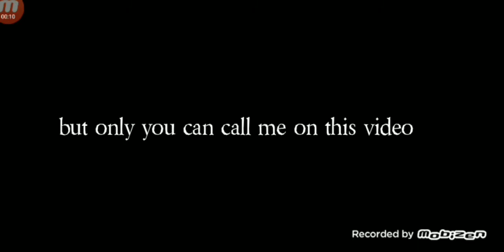only you can comment in on this video